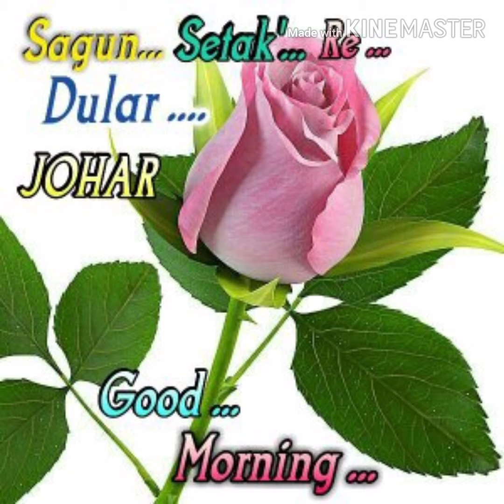New Santhali likee masti comedy video 2019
कोई भी प्रॉब्लम है तो कमेंट में बताएं.

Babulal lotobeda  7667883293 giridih